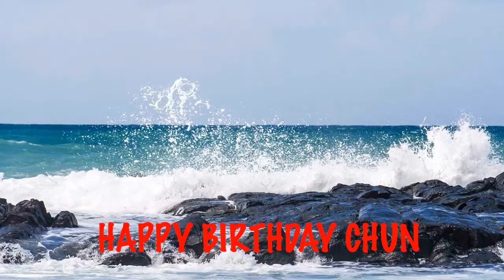Chun Birthday Song Beaches Playas